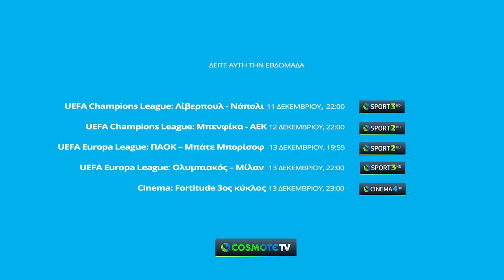Couch potato - Episode 5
10/12 - 13/12: Οι ελληνικές ομάδες στην Ευρώπη και τα νέα επεισόδια της σειράς που όλοι περιμένουμε

Κάθε εβδομάδα το Gazzetta.gr σας προτείνει τα καλύτερα από την COSMOTE TV!

Αθλητικά, ταινίες, σειρές, όλα παίζουν στην COSMOTE TV! Δείτε όλα τα επεισόδια εδώ